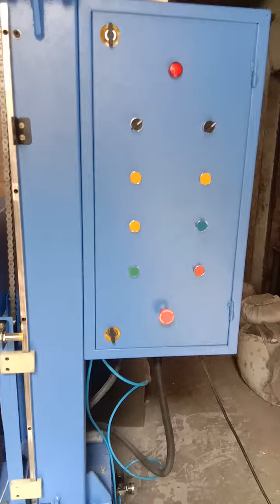Stretch buffing machine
Neha packaging machines